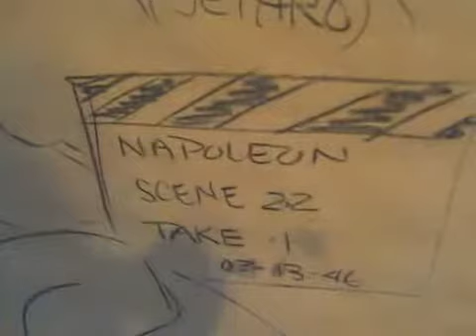Hugo Movie Painting - Artist Interview with Hugo Anderson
Live from his art show in Santa Monica, Hugo Anderson, provides insights on his first movie painting, Napoleon and Josephine. Come see the Hugo Movie Painting Exhibit at the Hangar Galleries near the Santa Monica Airport. The exhibit is Oct 17 - Nov 15, 2009. For PR and Marketing, contact Liz Kelly, For more info about Hugo and his paintings,